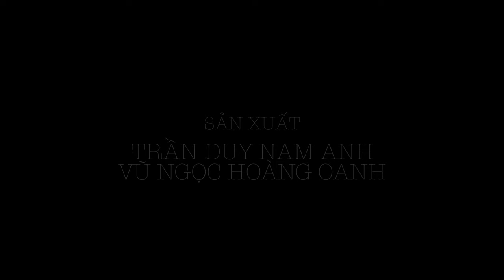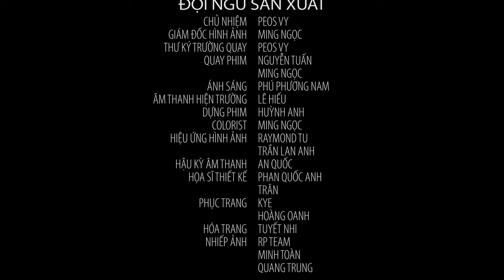Món Quà Giáng Sinh | Huỳnh Anh - Alx Chan - Võ Mỹ Phương - Xuân Nghị - Hoàng Anh | Official Film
© Bản quyền thuộc về Avatar Entertainment
 © Copyright by Avatar Entertainment ☞ Do not Reup